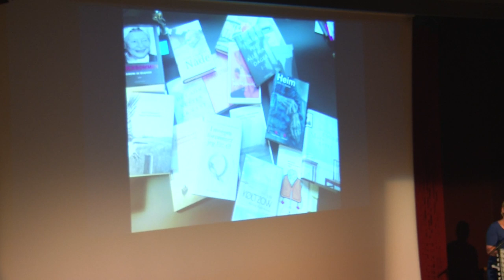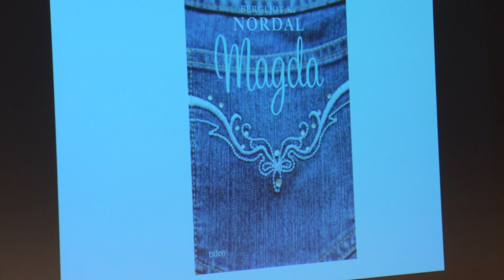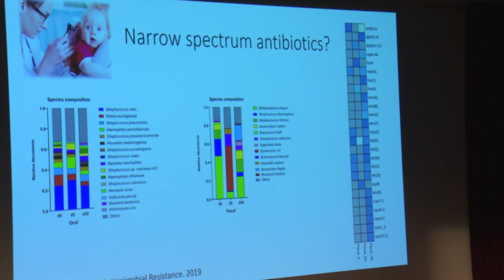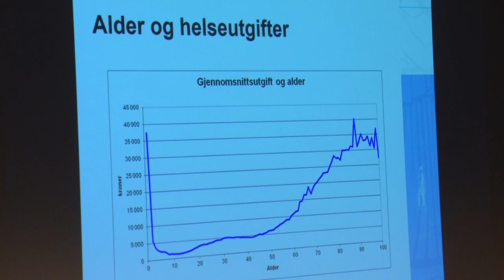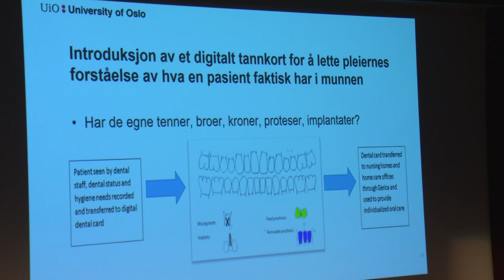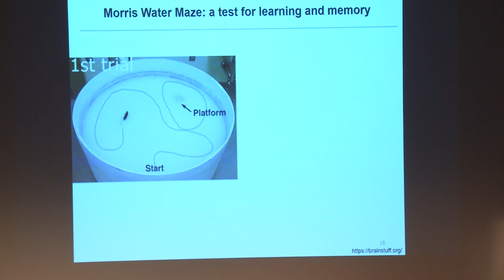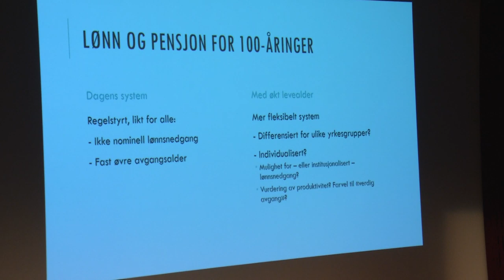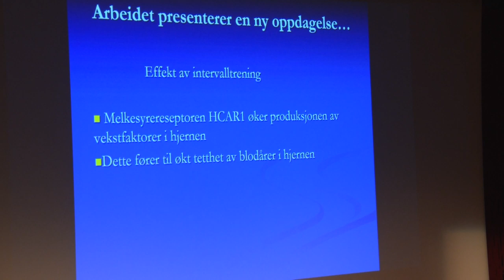Kan alderdommen være bærekraftig? - Seminar på Litteraturhuset 24/9-19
Vi lever stadig lenger. Hvordan skal vi som samfunn møte utfordringene dette gir oss? Og ikke minst: Hvordan kan det at vi blir eldre, brukes som en ressurs?

Tverrfaglig forskning på aldring

Aldring har konsekvenser på flere områder: biologisk, samfunnsmessig, økonomisk. Samtidig er vårt syn på aldring bestemt av hvilke historier vi som samfunn forteller om alderdommen. Filosofer og litteraturvitere kan ha en viktig rolle i å hjelpe samfunnet til å redefinere hva det vil si å eldes og å være gammel.

Det økonomiske perspektivet henger sammen med det biologiske: Hva hvis biologiske markører kunne identifisere mennesker som ville ha godt av pensjon, slik at de som ikke trenger det, kan få jobbe lenger?

Munnhelse blir bare viktigere med årene. Når vi blir eldre, blir vi tørrere i munnen. Munntørrhet kan føre til at det blir vanskeligere å få i seg den næringen vi trenger, og det kan gi oss dårligere tannhelse.

Sykdommer i munnen har også vist seg å henge tett sammen med sykdom i resten av kroppen – fra kardivaskulære sykdommer til alzheimer.

INNLEDNINGER

    Skjønnlitterære alderdommer, ved Aasta Marie Bjorvand Bjørkøy, Det humanistiske fakultet
    Ageing in the twilight of antibiotics, ved Fernanda Cristina Petersen, Det odontologiske fakultet
    Er alderdommen bedre enn sitt rykte? ved Hans Olav Melberg, Det medisinske fakultet
    Fysisk aktivitet – universalmiddelet til bedre hjernehelse, Linda Hildegard Bergersen, Det odontologiske fakultet
    Bærekraftig alderdom – en sunn sjel med en sunn munnhule i et sunt legeme, Janicke Liaaen Jensen, Det odontologiske fakultet
    Tåler arbeidslivet at vi jobber til vi blir 100? Simen Markussen, Frischsenteret
    Mitokondrienes kan påvirkes i det vi eldes, Evandro Fang, Det medisinske fakultet

Arrangementet avsluttes med en paneldebatt med innlederne. I tillegg deltar Olav Gjelsvik fra Det humanistiske fakultet i paneldebatten.

Arrangementet er gratis og åpent for alle og inngår i Forskningsdagene 2019.